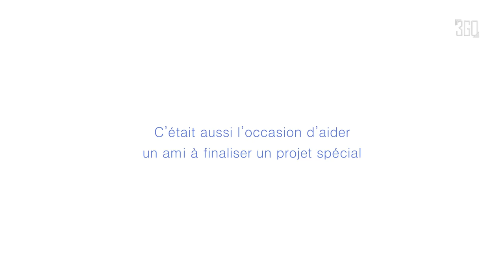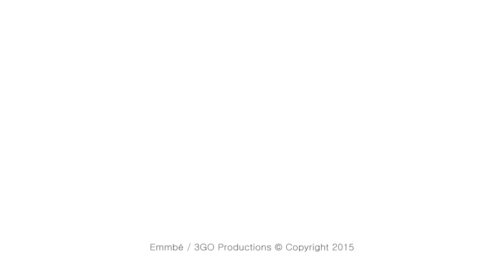(OFFICIAL) Julien Brunet with Éric Barone - 146,78 km/h (91.205 mph) - World dualski speed record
Nouveau record du monde en dualski
Par Julien Brunet, piloté par Éric Barone
146,78 km/h, le 25 mars 2015 à Vars (Alpes)

New World speed record in dualski
By Julien Brunet with his pilot Éric Barone
91.205 mph, March 25th 2015, Vars (French Alps)

Production: 3GO Productions
Réalisateur / Director: Emmbé
Musique / Music: Robin Ensina & Eightball Studio